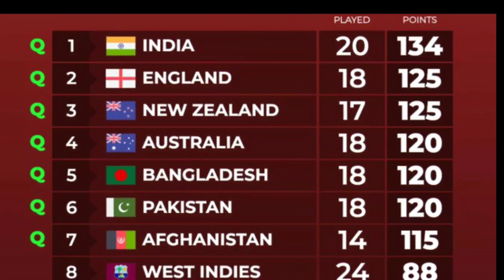ICC ODI World Cup 2023 Start Date & Schedule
watch ICC ODI World Cup 2023 Start Date & Schedule along with india vs australia 1st Test Match 2023 playing 11 & watch Rohit Sharma batting & Shubman Gill batting and Umran Malik bowling & India's World Test Championship final qualification scenarios

also watch Rishabh pant replacement player and his accident viral video with Rishabh pant car accident latest news and watch why Rishabh pant did car accident and his current health situation and India opener for 1st test match vs australia 2023 and also jasprit bumrah ruled out news

The All-India Senior Selection Committee has included pacer Jasprit Bumrah in India’s ODI squad for the upcoming Mastercard 3-match ODI series against Australia

India’s squads for Mastercard Australia tour of India  announced

India’s squad for AUS ODIs:
Rohit Sharma (C), Shubman Gill, Ishan Kishan, Virat Kohli, Shreyas Iyer, Suryakumar Yadav, KS Bharat (wk), Hardik Pandya (vc), Washington Sundar, Shahbaz Ahmed, Shardul Thakur, Yuzvendra Chahal, Kuldeep Yadav, Mohd. Shami, Mohd. Siraj, Umran Malik

India’s Test squad for the first two Tests against Australia: Rohit Sharma (Captain), KL Rahul (vice-captain), Shubman Gill, Cheteshwar Pujara, Virat Kohli, Shreyas Iyer, KS Bharat (wk), Ishan Kishan (wk), R. Ashwin, Axar Patel, Kuldeep Yadav, Ravindra Jadeja, Mohd. Shami, Mohd. Siraj, Umesh Yadav, Jaydev Unadkat, Suryakumar Yadav.

Topic Cover :
India vs Australia Match Schedule 2023
Australia vs India ODI Series 2023
Australia vs India Test Series 2023
India vs Australia Time Table 2023
India Squad vs Australia Series 2023
India Squad for icc odi world cup 2023
India Test Squad vs Australia Series 2023
India ODI Squad vs Austraila Series 2023
India vs Austraila 1st test Match 2023 time
ICC Cricket World Cup 2023 Start Date & venue
India vs Australia 1st Test Match 2023 Prediction
India vs Australia 1st Test Match 2023 Playing 11

watch ipl 2023 mini auction highlights and ipl 2023 auction sold players list and also watch India vs Sri lanka T20 & ODI Series 2023 Match schedule, squad & live srreaming Details